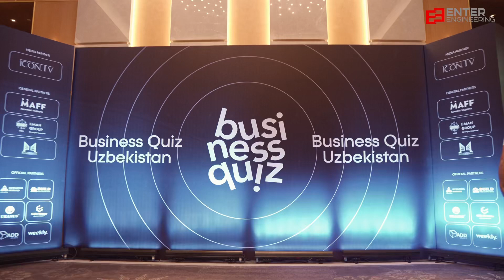BUSINESS QUIZ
Сотрудники Enter Engineering сегодня не только активно участвуют в различных спортивных соревнованиях, но и демонстрируют высокий интеллектуальный уровень.
Так, в минувшие выходные в столичном отеле Hyatt Regency Tashkent состоялся Business Quiz, в котором приняла участие команда Enter Engineering. Всего в мероприятии участвовали 20 команд, представлявших крупнейшие строительные фирмы и организации Узбекистана, в том числе Murad Buildings, Golden housе, PCG и других.
По регламенту интеллектуального конкурса в составе каждой команды участвовали 6 игроков, а также группа поддержки. Состязательная часть состояла из 7 туров, включавших серии вопросов на разные темы.
— В основном вопросы были связанны с историей строительства, архитектурой, материаловедением и географией, — рассказал Даниил Костюченко, капитан команды Enter Engineering. — Кроме того, основную тематику перемежали музыкальные вопросы, что разнообразило контент и добавило конкурсу определенную изюминку. Регулярно участвую в квиз-состязаниях, очень приятно соревноваться с сильными игроками, эмоции у всех членов команды просто зашкаливали. Ну и конечно все мы старались максимально мобилизовать свои знания и дать побольше правильных ответов.
Стоит сказать, что все участники нашей команды проявили себя максимально собрано и не смотря на азарт и адреналин, царившие в зале, не теряли хладнокровия и давали много версий по каждому вопросу. Итогом сплоченной командной работы стало завоевание третьего места, что несомненно является отличным результатом для нас. От лица всех игроков хочу выразить благодарность компании за возможность принимать участие в таких замечательных конкурсах и защищать честь Enter Engineering.
Организация мероприятия также была на высоком уровне. Выступала музыкальная группа, порадовавшая участников и зрителей зажигательными песнями. В итоге все получили огромное удовольствие и зарядились мощной энергией для продуктивной работы.